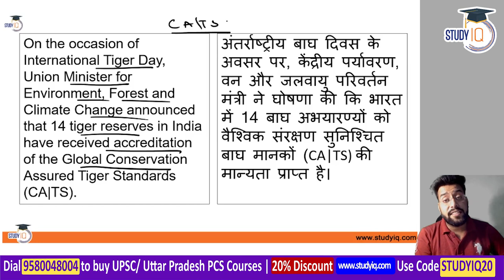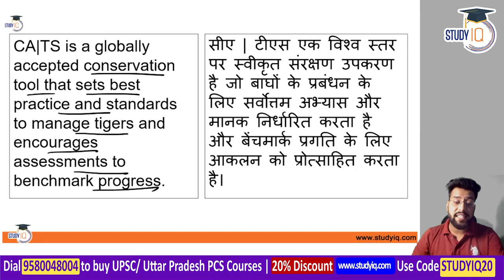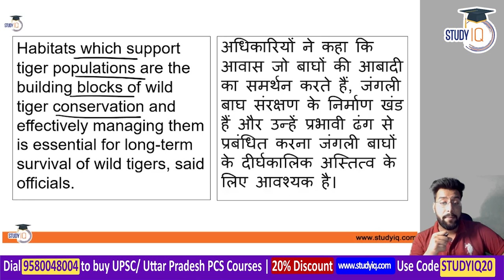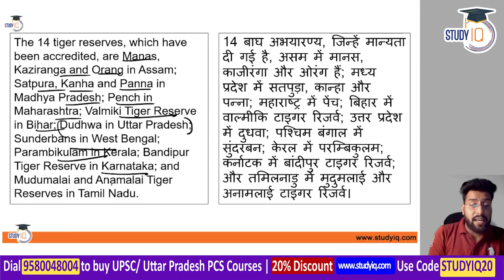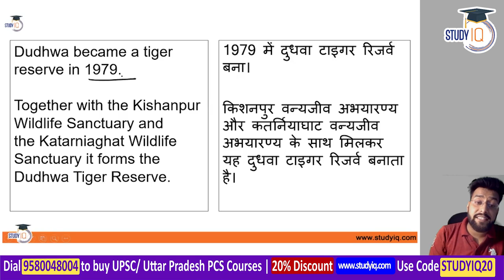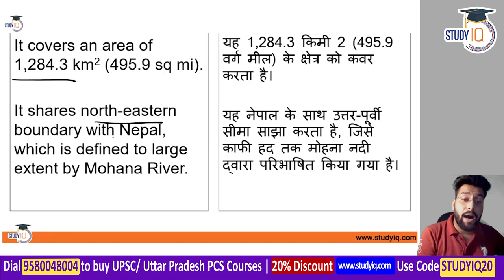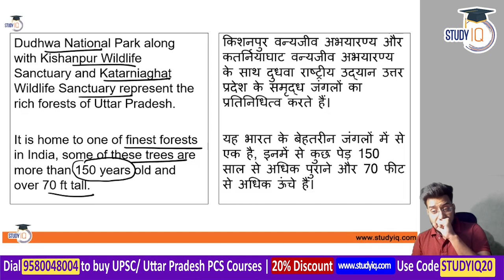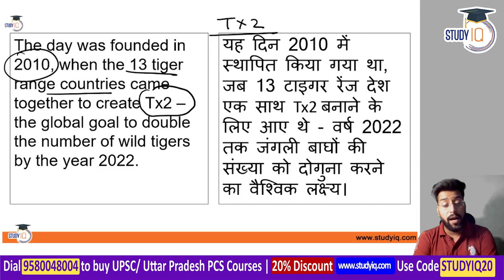Dudhwa Tiger Reserve of Uttar Pradesh gets CATS accreditation - Environment UP Civil Services UP PCS